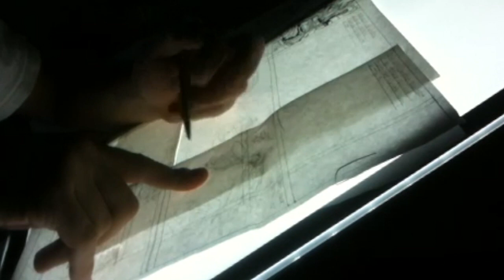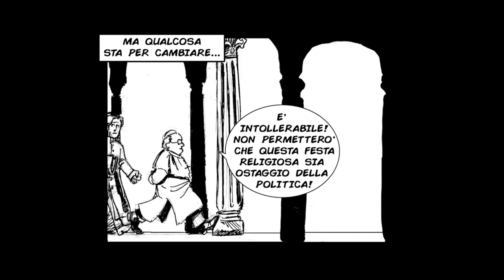IL PALADINO DELLA REGIONE - Operazione San Matteo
Nel 2016, sulle pagine de "La Città" fu ospitato questo mio fumetto dedicato al "Paladino" e al suo conflittuale rapporto con l'Arcivescovo della Città per la processione più cara ai Salernitani.

Con qualche immagine di "backstage", ripropongo questo fumetto "Strorrrrrdinario" anche in formato video!

Buona mèvesa ‘mbuttunata a tutti!